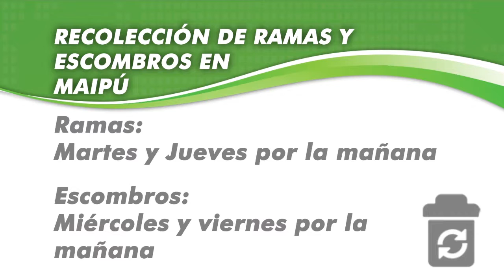Maipu Informa EDICION 910